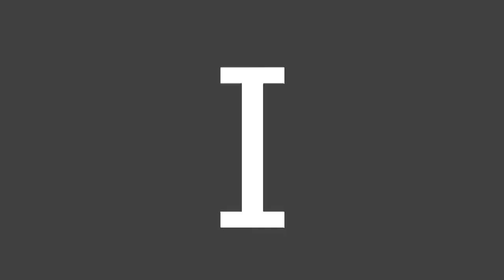indefatigable dance crew @ Mzuka africa dance battle 2017